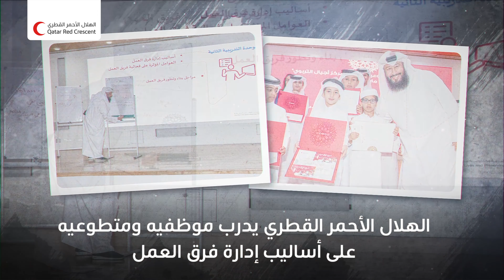موجز لأهم أنشطة الهلال_الأحمر_القطري في شهر مايو 2024